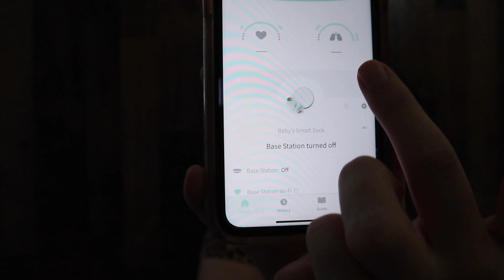NEWBORN ESSENTIALS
These have been such a huge help!!

burp cloths

Mylicon drops

Baby Dove

Aveeno Lavender Lotion

Nail Grooming Kit

Baby Merlin's Magic Sleepsuit

Swaddle Me Swaddles

Owlet Smart Sleep Sock